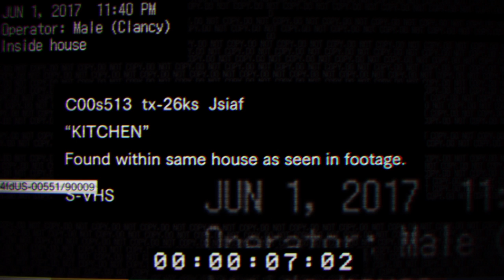Resident Evil 7 Teaser: Beginning Hour_20190801220217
หลอน...01